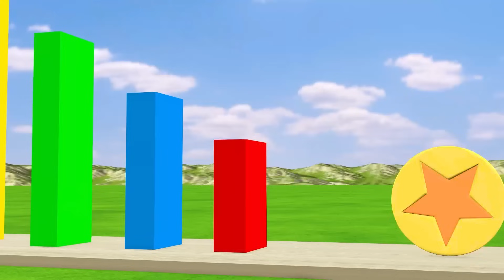Scary Teacher 3D vs Squid Game Tattoo Stamp Squid Game Doll Nice or Error 5 Time Challenge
Scary Teacher 3D vs Squid Game Tattoo Stamp Squid Game Doll Nice or Error 5 Times Challenge
scary teacher
nick
tani
ice scream 3
hello neigbor
games
animation